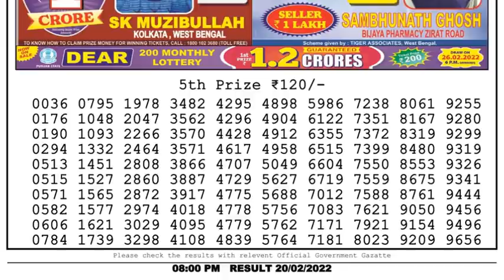Nagaland Lottery Sambad Result | Dear Lottery